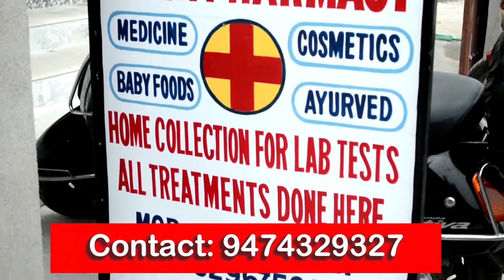🛑পুর ভোটে গোঁজ প্রার্থী হয়ে দাঁড়ানোদের ভোটের ময়দান থেকে সরে দাঁড়াতে হবে